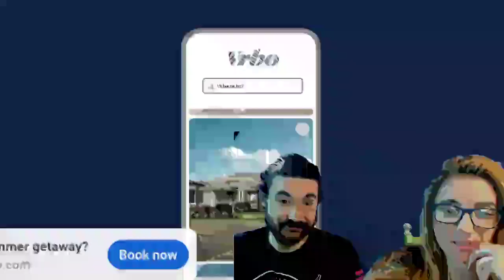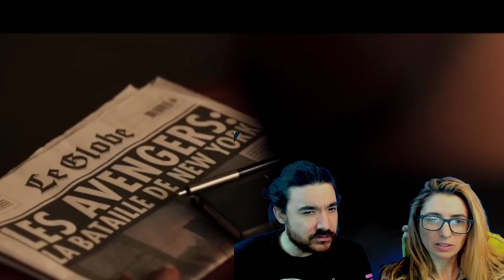SECRET INVASION TRAILER REACTION!! Marvel Studios' Official Trailer 2 | Disney+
FIRST LOOK At So Many Characters In The Skrull Series! Marvel Studios’ Secret Invasion | Official Trailer | Disney+ Reaction & Review featuring New Footage of Nick Fury (Samuel L Jackson), G'iah (Emilia Clarke), & Talos (Ben Mendelshon), along with Maria Hill, Everett Ross + MCU debuts from Olivia Colman & Kingsley Ben Adir For The Marvel Phase 5 Disney Plus series... now where's QUAKE?!?

This Video is family friendly and rated G it is good for all ages

Lauren Francesca is an actress/comedian who has been acting and performing her whole life. In 2008 she was cast in the Youtube hit show "Barely Political/The Key of Awesome" where she played, Lady Gaga, Madonna, Tron Girl, Christina Aguilera, Poison Ivy, etc. She was also cast in many viral videos for College Humor, Funny or Die, Bo Burnham, Comedy Central, etc. She has over 2 Billion views online in sketches, pranks, song parodies, vlogs, etc I love reacting to movies and trailers and more!